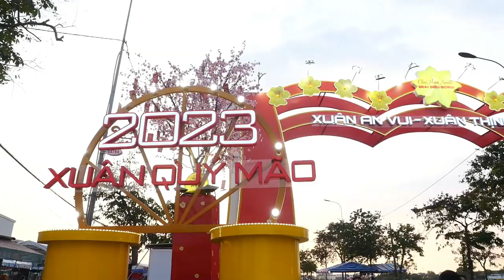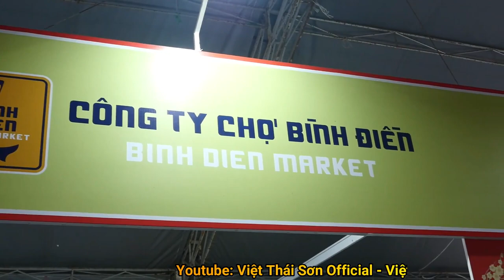CHỢ HOA XUÂN QUÝ MÃO NĂM 2023 I HỘI HOA XUÂN CHỢ BÌNH ĐIỀN I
Địa chỉ: 110 Nguyễn Ngọc Nhựt, P. Tân Quý, Q. Tân Phú, TP. Hồ Chí Minh
ĐT: 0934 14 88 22